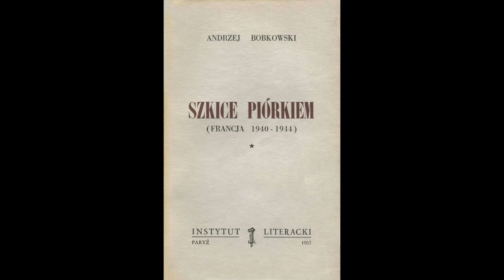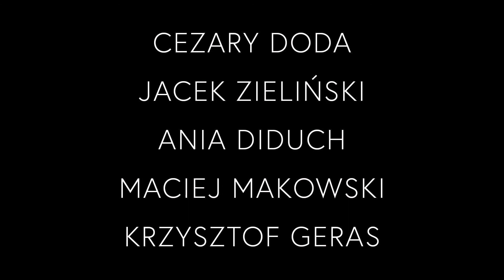PROJEKT BOBKOWSKI: 236 - 240. Czytamy "Szkice piórkiem".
Czytają:
Cezary Doda,
Jacek Zieliński,
Ania Diduch,
Maciej Makowski,
Krzysztof Geras.
Dziękujemy!